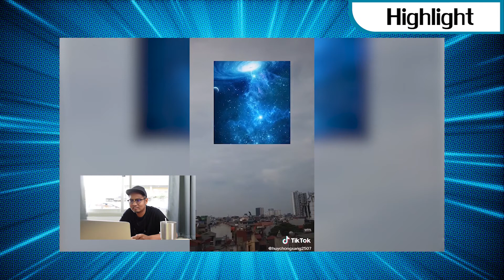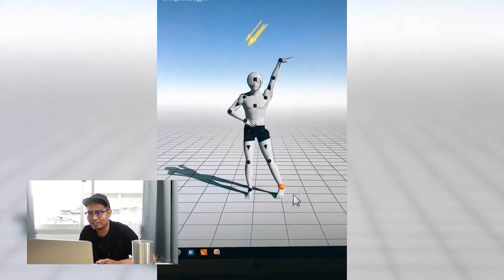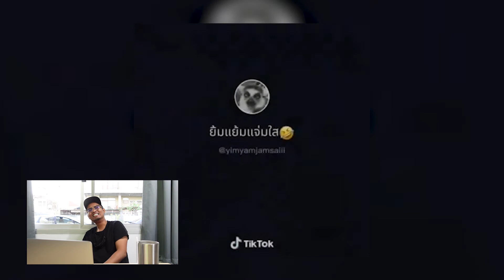เขาขำอะไรกัน ? Reaction Meme